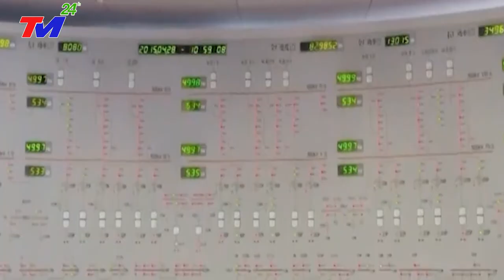🔴KHẨN 12/9: MƯA TO LŨ QUÉT TQ || ĐẬP~TAM~HIỆP v.ỡ toang thật rồi.....Bắc Kinh điện đàm~cầ'u cứ'u VN